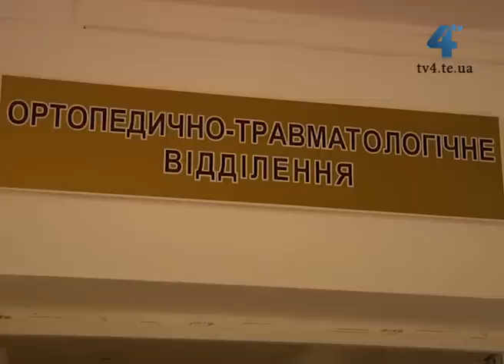10 поранених в Києві перебувають сьогодні в Тернопільській обласній Університетській лікарні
У Тернополі допомагають постраждалим. 10 поранених на Майдані у Києві перебувають сьогодні в Тернопільській обласній Університетській лікарні. В усіх постраждалих - бойові травми, стан їх середньої важкості, кажуть лікарі. Пятьох поранених прооперували. Далі у них тривалий період реабілітації.